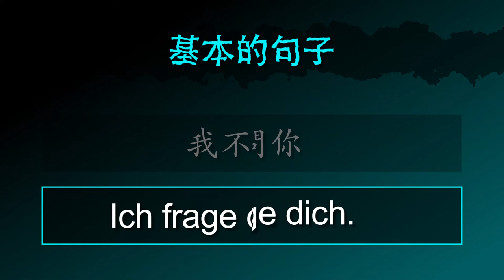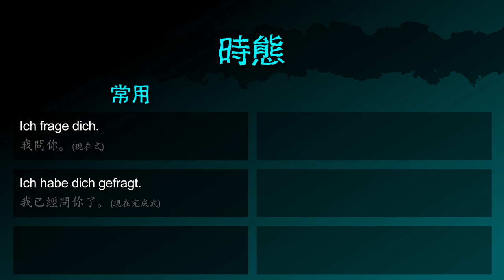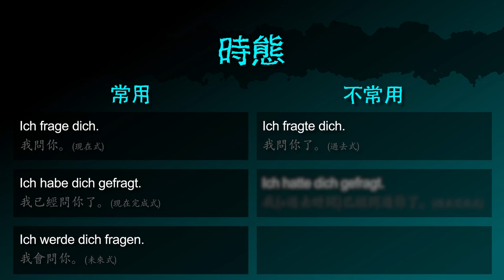問 [fragen] －「我可以問你東西嗎」的德文怎麼說 － 德文學到死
德文動詞 [fragen / 問] 的摘要！

影片也包含：
「問題」的德文名詞
「我問某人事情」 的德文怎麼說
「我問你」 的德文怎麼說
「我不問你」 的德文怎麼說
「你問我嗎？」 的德文怎麼問

「我問你. （情境）」 的德文怎麼說
「我我問你怎麼走。(=問路)」 的德文怎麼說
「我問你是否會跟我們去。」 的德文怎麼說
「我想知道. 」 的德文怎麼說
「我想知道是否有其他的可能」 的德文怎麼說

「問我」 的德文怎麼說
「我可以問你東西嗎」 的德文怎麼問
「你（不）可以問我」 的德文怎麼說

「我問你」（現在式） 的德文怎麼說
「我已經問你了」（現在完成式） 的德文怎麼說
「我會問你」（未來式） 的德文怎麼說
「我問你了」（過去式） 的德文怎麼
「我（+過去時間）已經問過你了」（過去完成式） 的德文怎麼說
「我（+未來時間）就問你了」（未來完成式） 的德文怎麼說